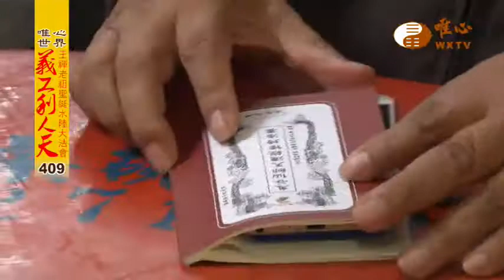【水陸法會義工利人天409】｜ WXTV唯心電視台